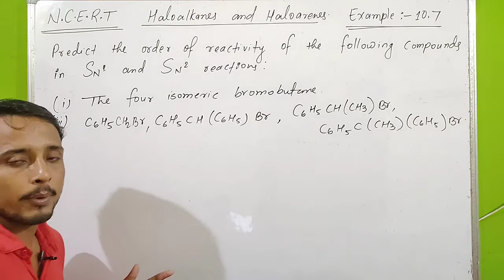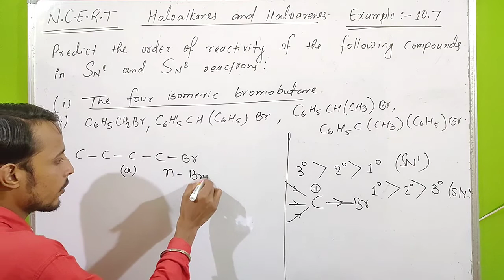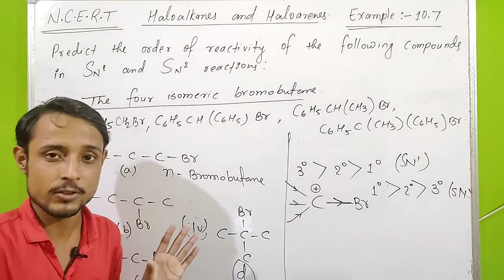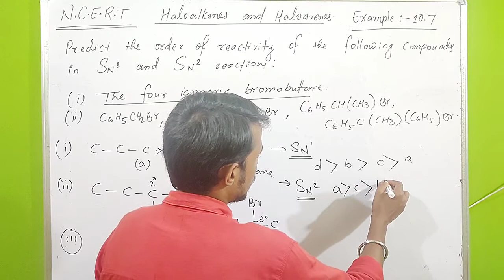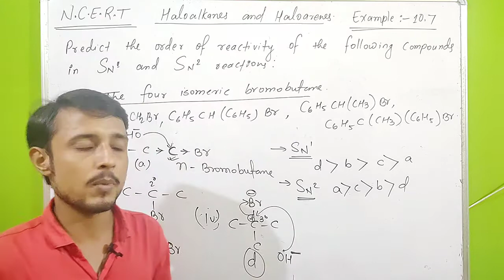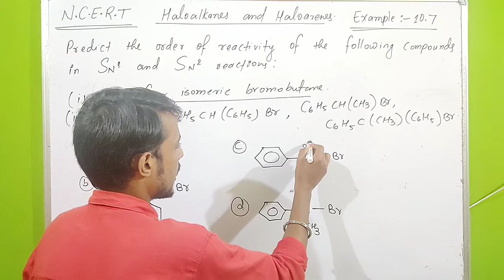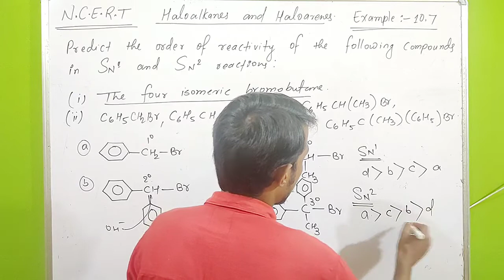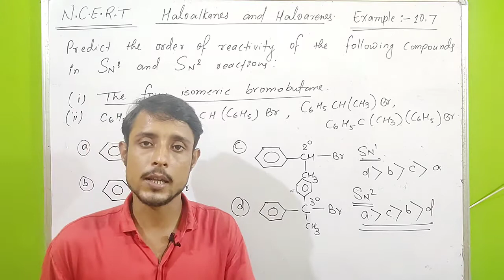chemistry NCERT example 10.7 class 12 | haloalkanes and haloarenes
Agar aap mujhse baat karna chaahte ho to mujhe instagram pr follow kr skte ho ¶
~~~ mera Instagram link channel ke about section me hai ~~~ ya search krna instagram par  chemistry_by_aman_sir

class 11th ke liye bhi videos available hai ..

physics class 12 ke liye bhi videos available hai ...

12th class ke students ko is numerical se different benefits honge as given below ...
1) class 12 chemistry example 10.7
2) class 12 chemistry chapter 10 example 10.7
3) class 12 chemistry chapter 10
4) class 12 chemistry chapter 10 solutions
5) class 12th chemistry chapter 10
6) haloalkanes and haloarenes ncert solutions
7) haloalkanes and haloarenes ncert numerical
8) chemistry 12th ncert example 10.7
9) haloalkanes and haloarenes ncert wallah
10) haloalkanes and haloarenes ncert example
11) example 10.7 haloalkanes and haloarenes
12) example 10.7 chemistry class 12
13) example 10.7 class 12 chapter 10
14) example 10.7 class 12 haloalkanes and haloarenes
15) haloalkanes and haloarenes pw
16) ncert example 10.7 haloalkanes and haloarenes
17) ncert example class 12 chemistry
18) ncert example class 12
19) ncert example 10.7 chemistry class 12
20) haloalkanes and haloarenes ncert problems
21) chapter 10 haloalkanes and haloarenes
22) chapter 10 class 12 chemistry
23) ncert solutions of haloalkanes and haloarenes class 12